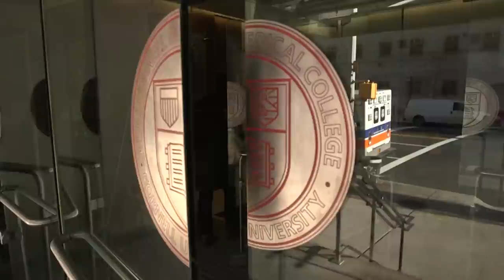Cornell University One Medicine: Treating Lymphoma in Humans and Dogs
Through co-clinical trials at The Cornell Vet College and Weill Cornell Medical College we are learning things that you can’t learn by doing trials in a single organism alone.  You can learn about shared mutations that exist in both dogs and humans that might predict responses to drugs and identify those more easily by comparing across species.  It’s a win-win situation for both dogs and humans because both will benefit from the research in areas such as lymphoma.